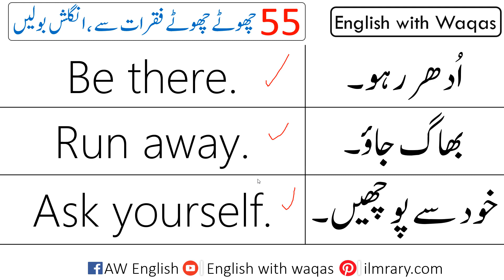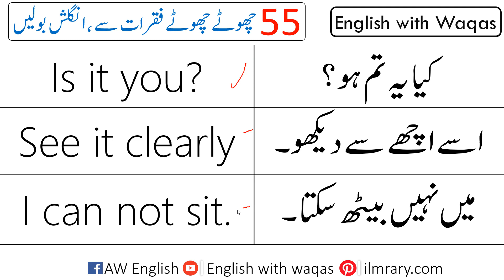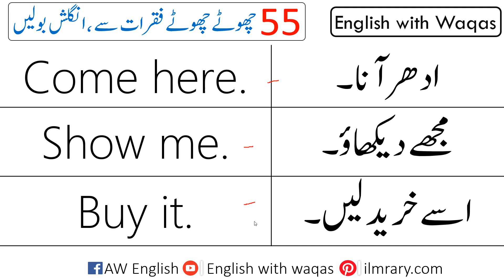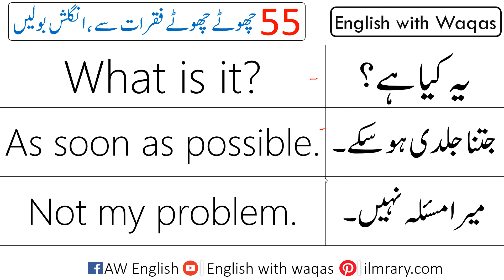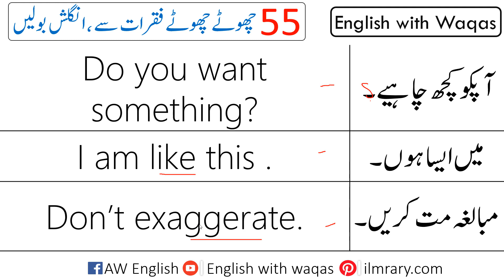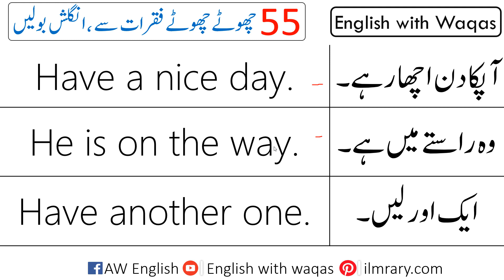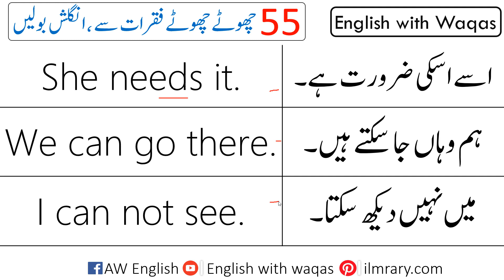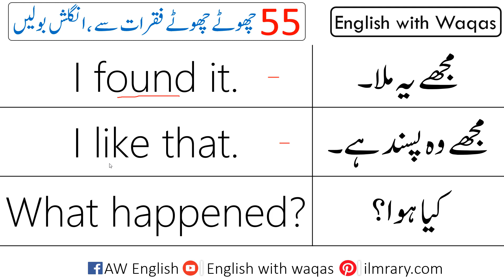55 Short English Speaking Sentences with Urdu Translation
55 Short English Speaking Sentences with Urdu Translation | Spoken English Sentences with Urdu Translation For Speaking English Fluently.